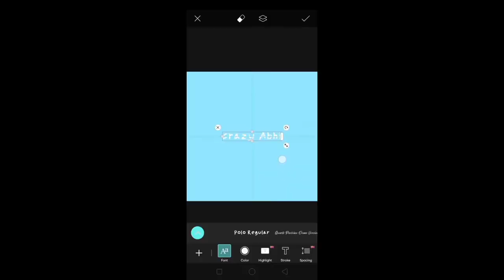महारानी_गीत।। बिनती सुनियौ है महारानी।। maharani_geet ma Durga geet Binti suniyau he maharani